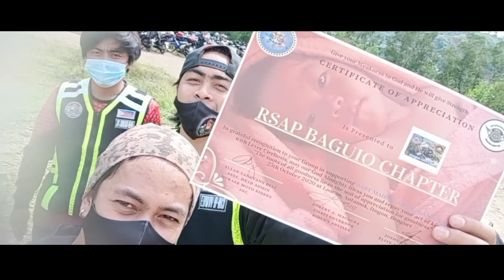Charity Rides on Quarantine with a twist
Rider's Unite!!! Charity for One! Masaya, Nakakakaba ang daan dahil pers taym! pero ang saya dahil sa pera taym nga at maraming nakilalang mga Riders, mga Grupo!

"Wag magalinlangan sa Salaping inilalaan para sa mga nangangailangan" thanks sa aking first ever recognition.

Shawawt sa Lahat ng mga nakasama, ERCP, IRC,  TEAM BINALEWALA, RSAP TEAM BAGUIO, SPEG, sa mga diko nabanggit sorry... sa mga indibidwal na nakakilala saatin! SHAWAWWWWWWT!